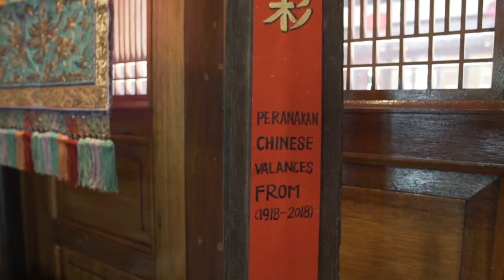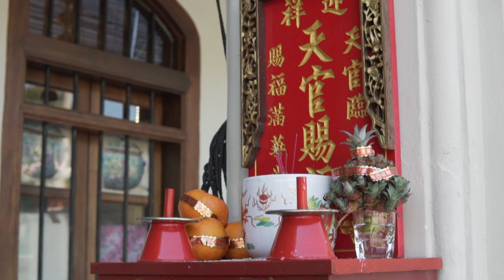Chinese New Year 2019 (Peranakan Chinese Valances)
Celebrating Chinese New Year 2019 with the Peranakan Chinese Valances from 1918 to 2018